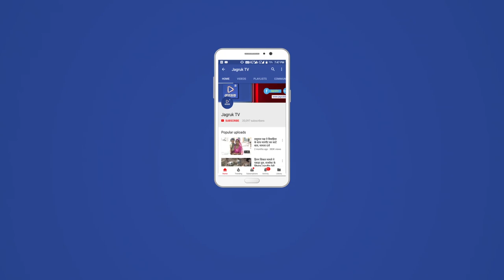JAGRUK TV:जालौर: वसुंधरा राजे ने किया सुंधामाता के दर्शन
जालौर गौरव यात्रा को लेकर  बिशनगढ़ की सभा पूरी होने के बाद रात्रि विश्राम भेसवाड़ा में किया गया।उसके बाद सुबह  मुख्यमंत्री वसुंधरा राजे सिंधिया सुबह हेलीकॉप्टर से सुंधा माता दर्शन के लिए रवाना हुई। सुंधा माता हेलीकॉप्टर से तलेटी पर उतरने के बाद वहां से रोपवे द्वारा  सुंधा माता दरबार पहुंची साथ में पूर्व प्रदेश अध्यक्ष अशोक परनामी, रानीवाड़ा विधायक नारायण सिंह देवल सहित मंदिर में पहुंचकर सुंधा माता की पूजा अर्चना कर जीत विजय की मन्नत भी मांगी। काफी देर रुकने के बाद वहां से हेलीकॉप्टर से वापिस बाड़मेर के लिए रवाना हो गई। इस दौरान काफी संख्या में भाजपा कार्यकर्ता वह लोग व पुलिस जाप्ता मौजूद रहा |